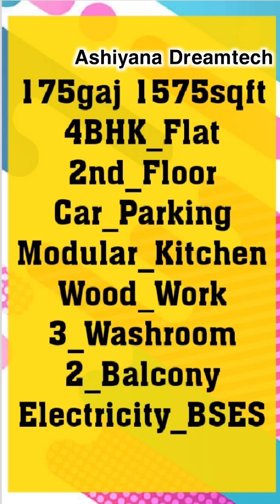3 BHK Specious Flat | 4 BHK Flat in Okhla | 3 BHK Flat in Delhi | Flat in Jamia | 4 BHK Best Design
4 BHK Open House | 4 BHK Flat in Jasola | 4 BHK Flat For Rent | 4 BHK Flat in Okhla | 4 BHK Flat in Jamia Nagar | 4 BHK flat in Jasola | 4 BHK Flat in Delhi NCR | 2 BHK Affordable Flat | Furnished Flat | 175sqyd Flat

@Ashiyana Dreamtech

3 BHK flat in Okhla  | 2 BHK Flat in Delhi | ready to move flat | new flat | Flats in Delhi | Flats in Abul Fazal Shaheen Bagh | sapnon ka ghar | सपनों का घर | सपनों का आशियाना | affordable house |3 BHK affordable flats | apne budget mein
2BHK FLAT IN OKHLA DELHI | दिल्ली में घर ख़रीदे  2BHK FLAT |  1BHK FLAT SALE  |  Buy Flat in JAMIA NAGAR Nagar

Ashiyana Dreamtech

Okhla Jamia Nagar New Delhi -110025

1 RK FLAT 5-10 LAKHS
1BHK FLAT 10-17 LAKHS
2BHK FLAT 18-30 LAKHS
3BHK FLAT 31-60 LAKHS
4BHK FLAT 50-90 LAKHS

दिल्ली एनसीआर  में  घर  होगा  अपना

SPECIFICATION :-
1. Spacious bedrooms.
2. Drawing room with fall ceiling & texture paint
3. Modern and modular kitchen with chimney and other Attachments.
4.Bathrooms with tile work upto roof height and branded Fittings.
5. Car Bik parking and lift available.
6. Wall to wall pop , texture paint & tiles work on front elevation.
7. Vitrified tiles flooring, wiring, branded Electrical fittings.
8. Separate electric and water connections with Supply.
9. Building structure according to height with branded fittings And attachment .
10. Loan facility also avaialble in this building from veryfid project
11. Easy approach to public transport and market.
12. Camera,tft screen,intercom and electronic door lock facility veary project

4BHKB FLAT , 3BH FLAT , 2BHK , 1BHK Flats in delhi | दिल्ली में घर ख़रीदे | CHEAPEST HOMES AVAILABLE | Ashiyana Dreamtech

 Additional details :-
The property is located OKHLA JAMIA NAGAR .
LANDMARK KALINDI KUNJ , JAMIA , JASOLA , SHARITA VIHAR

flats,property,real estate,houses for sale,houses for rent,
houses for rent,houses,land for sale,plots,

2bhk,houses for sale in,2bhk flat,buy property,villa for sale,1 bhk for rent,
delhi flat,delhi,2 bhk flat in delhi,1 bhk flat in delhi, Shaheen Bagh, Abul Fazal, Abul Fazal enclave part 1, Abul Fazal enclave part 2, Jamia Nagar, Jamia, Okhla, New Delhi 25,
ashiyana dreamtech, ashiyana, dreamtech, aashiyanadreamtech, aashiyana dream tak, dream tech, dream teck, Who is ashiyana dreamtech?,